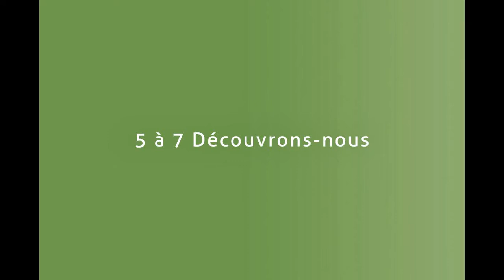XVe Colloque de l’AQRP 2010 | Photos - 5 à 7 Découvrons-nous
Crédits photo : Tran Joseph